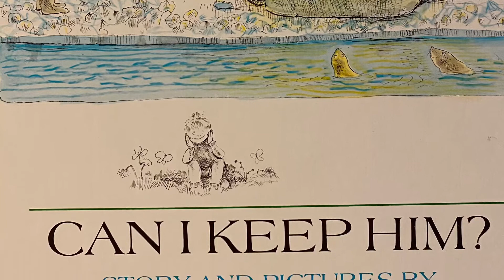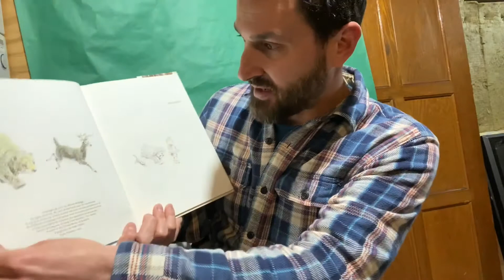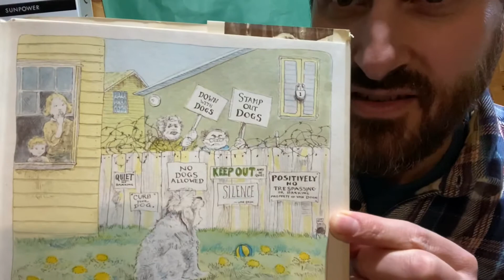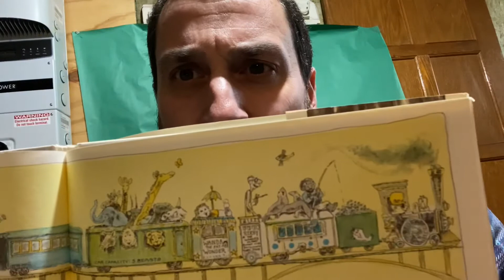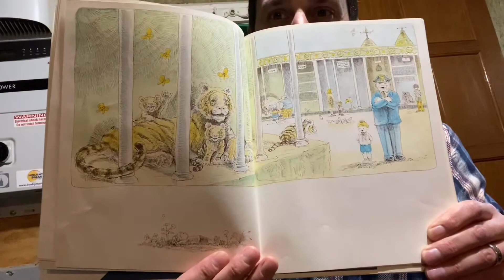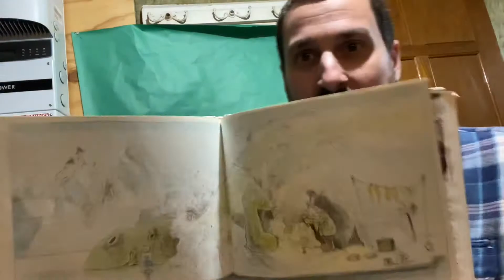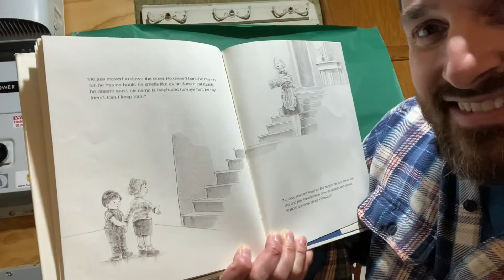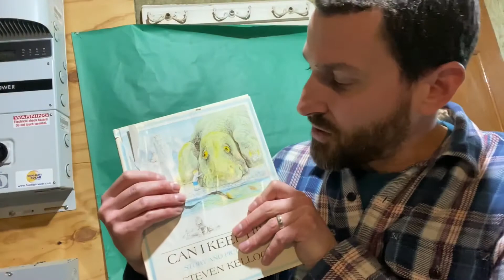Can I Keep Him? Read aloud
Can I Keep Him? By Steven Kellogg - The Dial Press Read aloud by Dr. Perrone to discuss author’s purpose